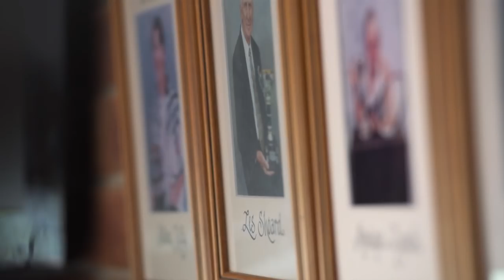Temora Town Tennis | Tennis Australia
Welcome To The Official Tennis Australia YouTube Channel. Here you will find exclusive videos with Sam Stosur, Bernard Tomic, Lleyton Hewitt and the rising stars of Australian tennis.